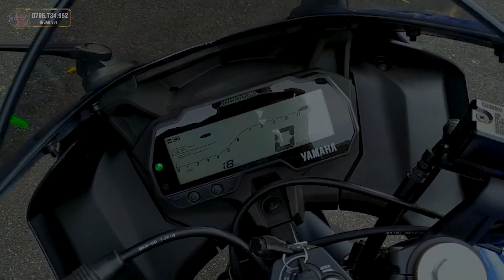Yamaha vừa ra mắt NVX 155 2023 - R15v4 - Grande 2023 | Có gì mới..?? ✅CUA VLog61